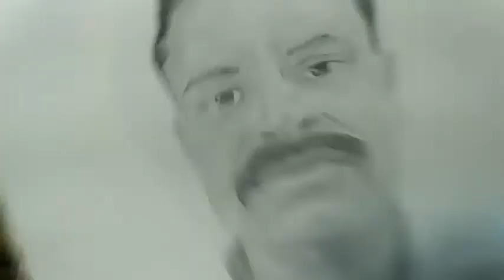Pencil sketch | Face Drawing | How to Draw Face | Sketching | Simple Sketching Techniques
Today I Have Come Up With New Drawing Video.

I Made The Drawing Video For The Beginner's And For Kids...Olders Are Welcome If You Don't Understand Anything,

Ajinkya Ghule